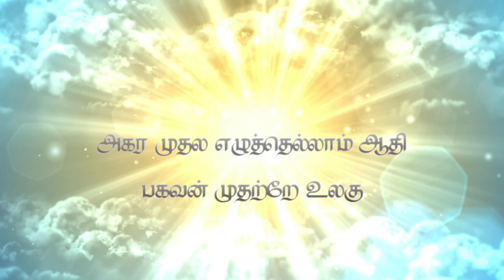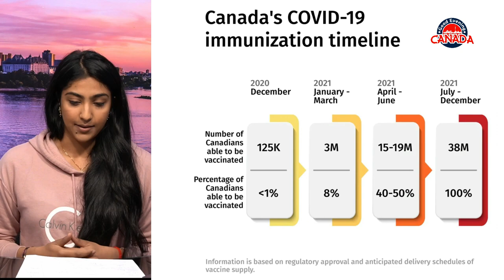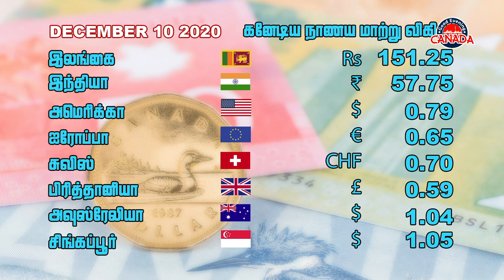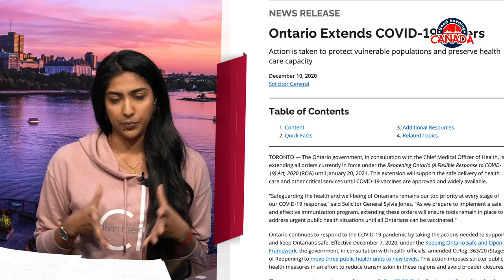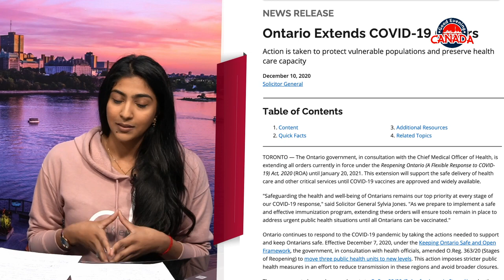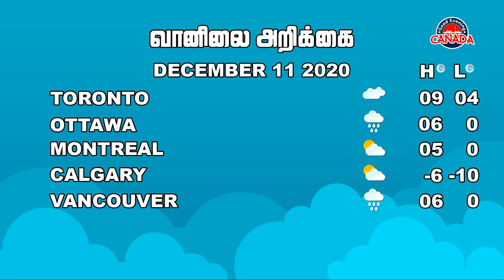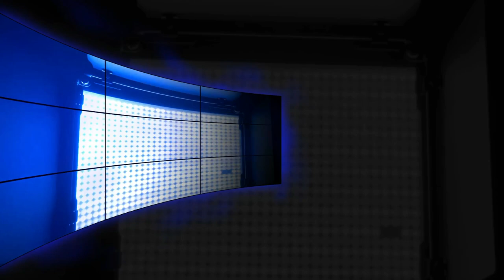Good Evening Canada December 10 2020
December மாதம் 10 ஆம் திகதி வியாழக்கிழமை
Life 100 Insurance & Investments Inc காப்புறுதி முகவர் ஸ்ரீதரன் துரைராஜா ஆதரவில்
தேசியம் - ஒளிபரப்பு இணைந்து வழங்கும் Good Evening Canada
TOP OF THE HOUR
Vaccine distribution Justin Trudeau
கனடிய வலம்
Government Wage Subsidy - Ari Aran

கலையரங்கம்
Oviya Sritharan
கனடிய செய்திகள்
நாணய மாற்று வீதம்
காலநிலை
இன்னும் பல